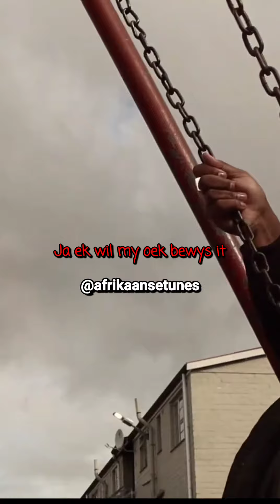"Ek het vroeg wakke geskrik voor ek 'n lyk was" 💯🔥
Matthew Joyner se verse op sy video "My Ways" released on 24 August 2022!